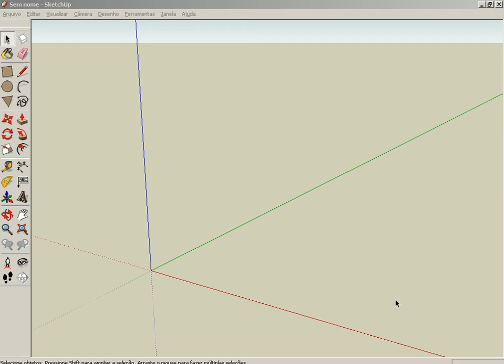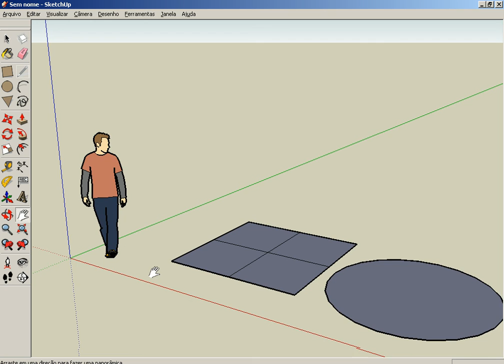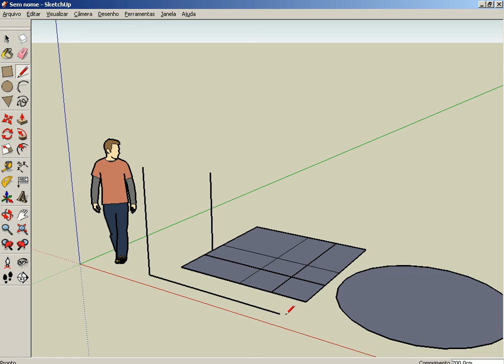SKETCHUP AULA 10 TRABALHANDO COM PONTOS DE PRECISÃO